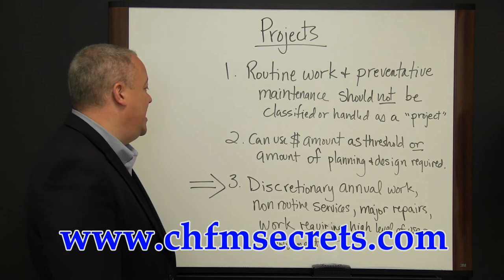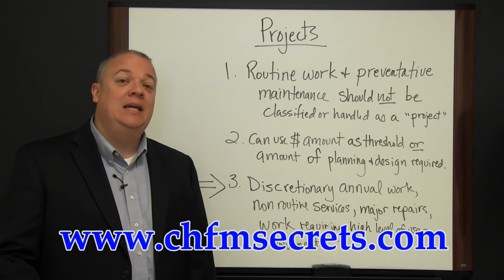Certified Healthcare Facility Manager Exam - Work Handled as Projects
Relying on the right study materials is absolutely essential for success on the CHFM test. What you see in the video is only a tiny sample of the high quality prep materials in our CHFM study guide.

Get everything you need for CHFM success in our study guide. Take advantage of practice tests, and helpful study techniques to achieve your goal of passing your CHFM exam!

"How to Pass the Certified Healthcare Facility Manager (CHFM) Certification Examination, using our easy step-by-step CHFM test study guide, without weeks and months of endless studying..."